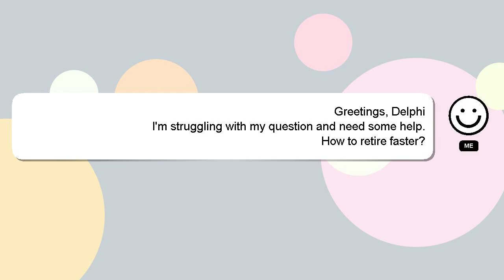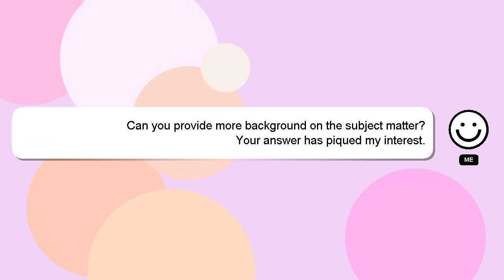How to retire faster?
A brief introduction of myself, Welcome, I'm Delphi. I am willing to help you find the solutions to your questions. - How to retire faster?

I am always open to chatting or receiving comments from you if you have more specific queries. A 'heart' from me will be given to show my gratitude for your contribution.

*2 What we are experimenting :*